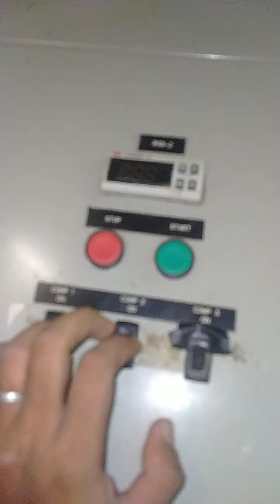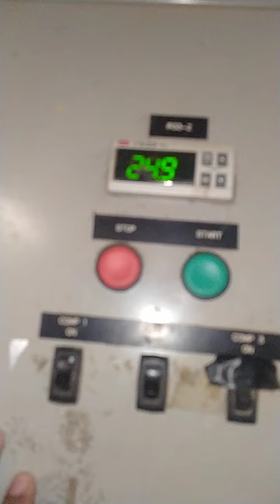July 8, 2024